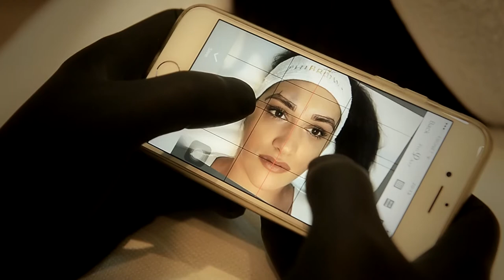Phibrows Microblading Dario Azinović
Microblading Phibrows ( Japanska metoda iscrtavanja obrva )